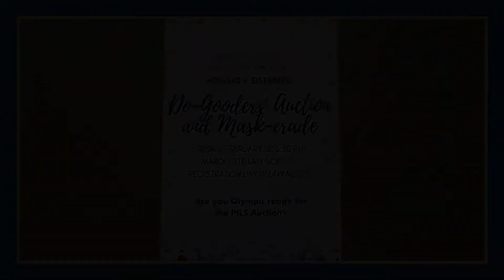Professor Andrea Schneider 2022 PILS Auction